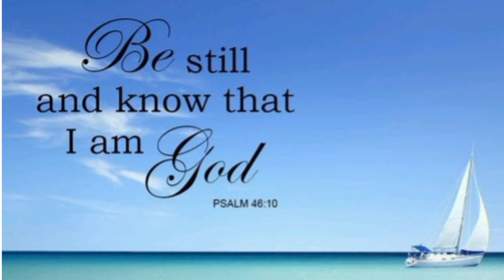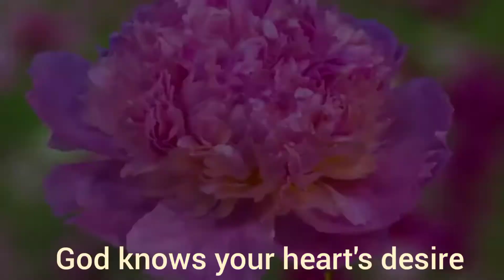Be still and know that I am God *Motivational Monday*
Hello Everyone
Pslams 46:10 "Be still and know that I am God".

Keep this verse in your mind as you go through out this week

New videos coming up,  stay tunned 😊